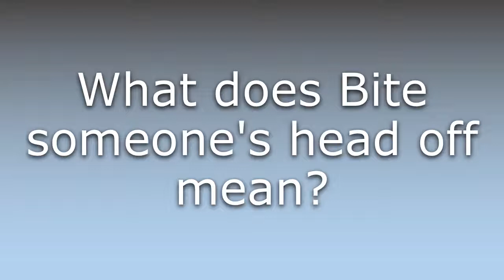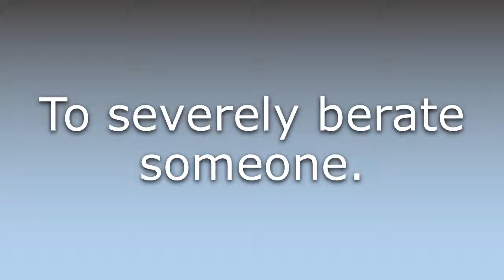What does Bite someone's head off mean?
What does Bite someone's head off mean in English? Learn the meaning of Bite someone's head off.